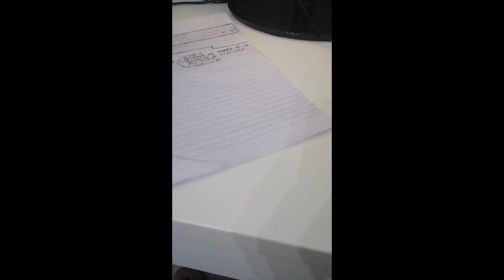La mia quarantena sola con Olivia 🏡❤